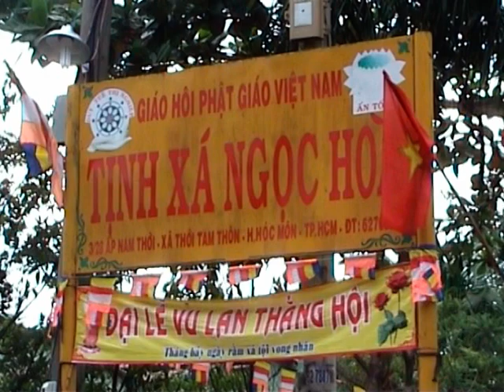vannghelevulanTXNH PL.2555-DL.2011 (p1)